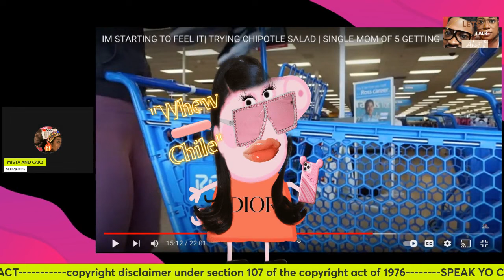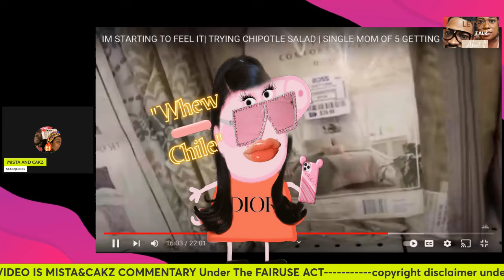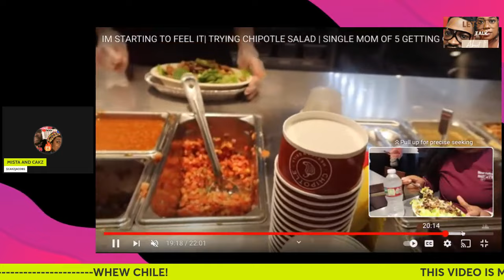MY JAZZY LIFE LETS LEGEND PLAY IN SPIT WTH!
MY JAZZY LIFE CHRIS IS NOT COMING BACK. WHEWWWWWW CHILE.
HELLO TO YOU FAMILY, MISTAANDCAKZ WANT YOU TO ENJOY THIS VIDEO WITH A FRIEND,
MISTA&CAKZ IS A ENTERTAINMENT MARRIED COUPLE WITH A LOT OF SILLYSWAG Copyright Disclaimer under section 107 of the Copyright Act of 1976, allowance is made for “fair use” for purposes such as criticism, comment, news reporting, teaching, scholarship, education and research.
  ~~~` PLEASE SEND ALL MONOTARIES TO $CAKZJACOBS`~~~